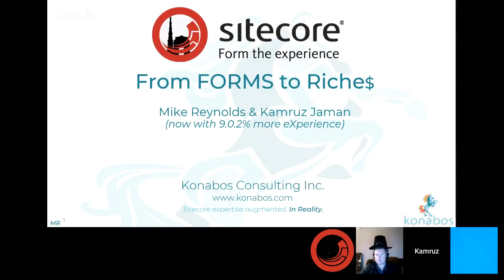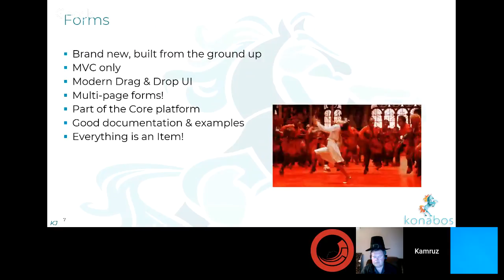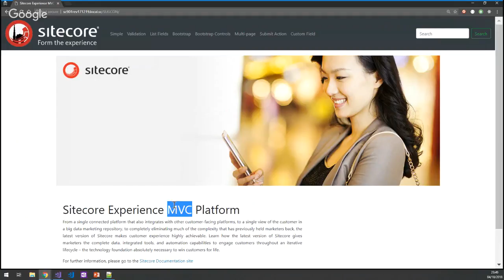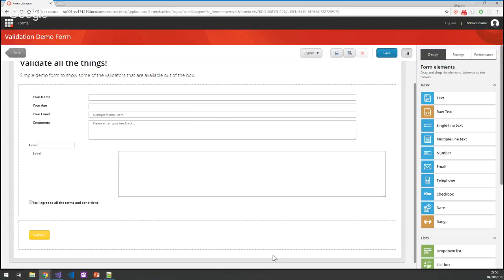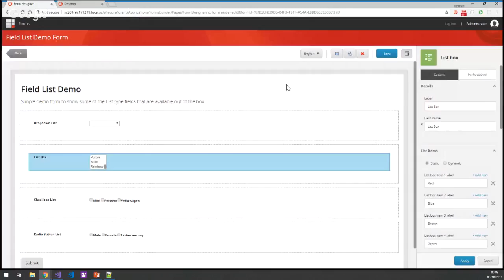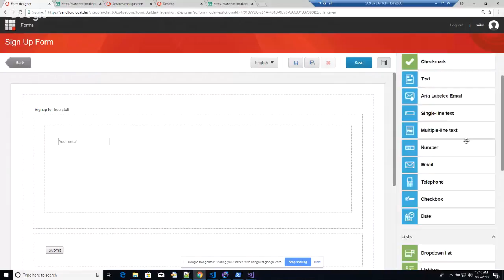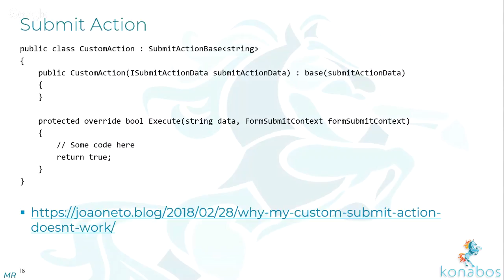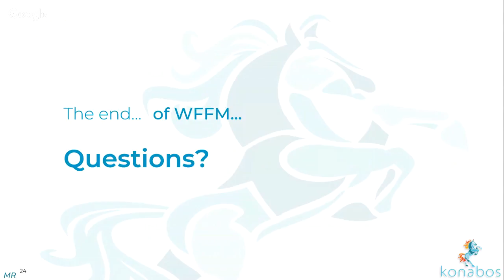SUGNCR | From Forms to Riches - Sitecore Experience Forms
WFFM is dead. Long live Forms. One of the most popular Sitecore modules has finally been given a modern overhaul. Moving from a mature module presents both great opportunity but also new challenges trying to replicate well established business processes. What the new Experience Forms means to you and the power behind it.